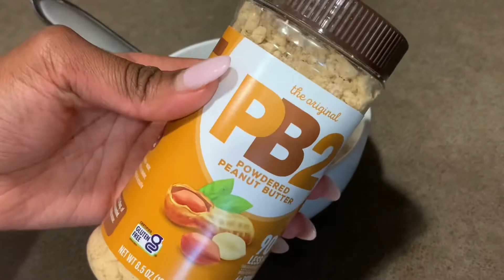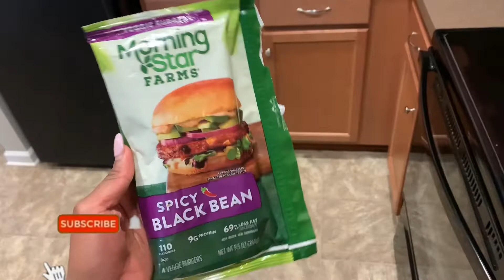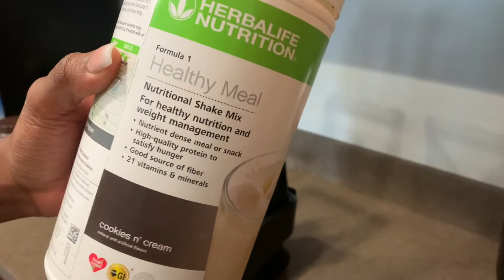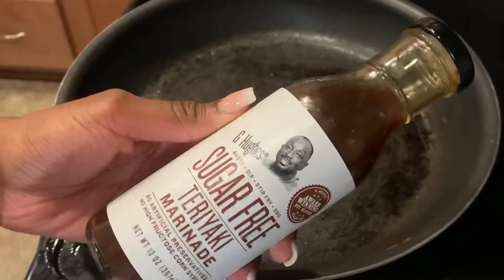WHAT I EAT IN A DAY | SLIM THICK MEAL PREP W/ RECIPES PT 3 | TheFitnessChicc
COMMENT “❤️🔥” IF YOU LIKE THIS VID! 🤪

In this video I'll be showing you what I ate on this particular day as a part of my slim thicc body goals 🤪 This actually ended up being one of my slightly lower calorie days, I typically like to eat about 2350 cals a day but here we are lol

Fitness IG: @TheFitnessChicc
Personal IG: @alanalllama

Check up on it rework- DK the Punisher